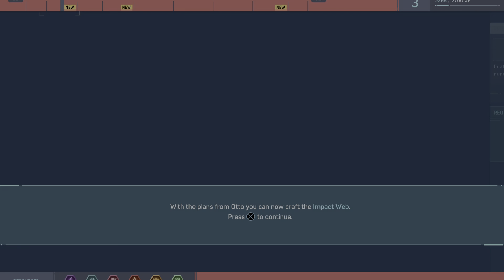Marvel's Spider-Man Ep 3